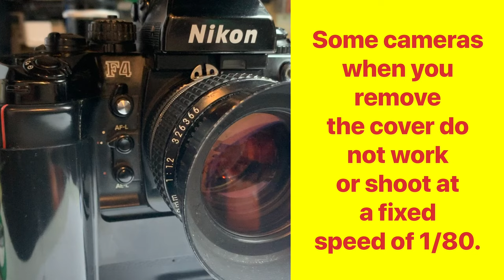Why do some cameras not work if you remove the cover?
Attention Nikon F100, F4, F100, F90, F3 Olympus OM4 and others... To make the shutter work, please block the left (or right, depending on the model) pin with the help of a small piece of plastic. If they don't, the camera will think it's missing its cover and it won't work

Best regards
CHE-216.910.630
viale Cassarate 1
6900 Lugano
Switzerland